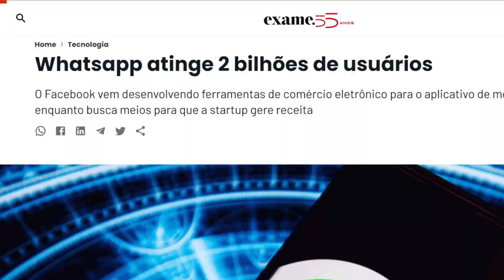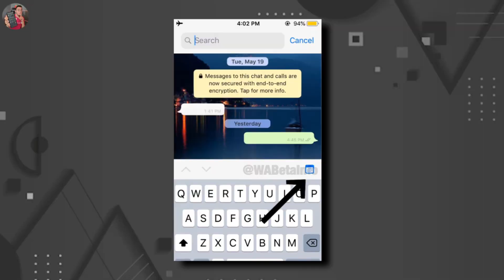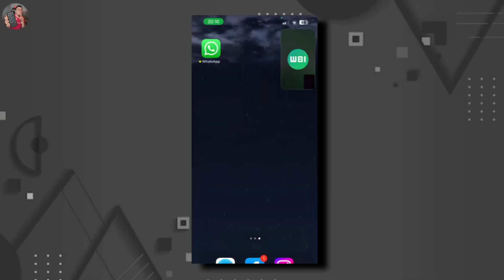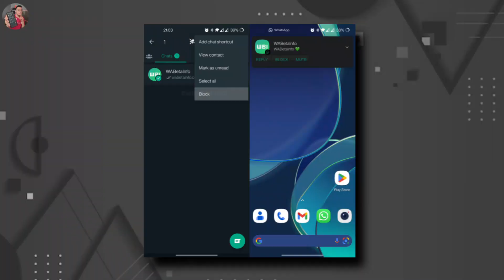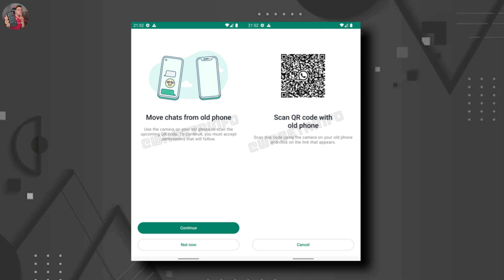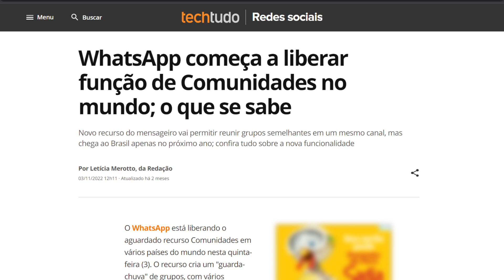REVELADO! TODAS As Funções Que CHEGARÃO No WHATSAPP Em 2023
Todas as novas  funções que chegarão no WhatsApp em 2023